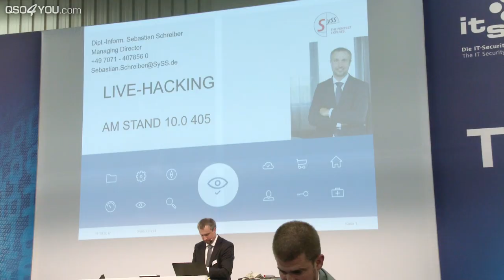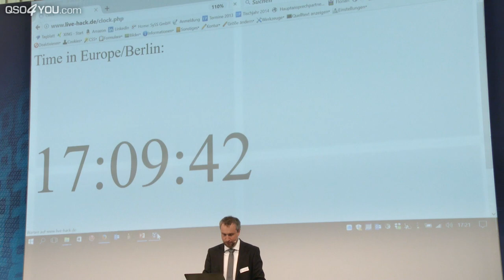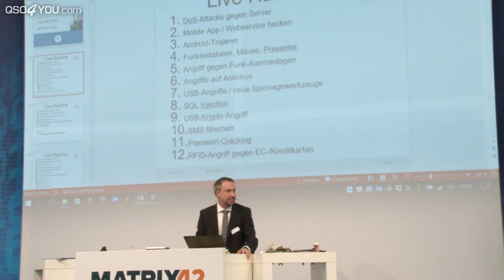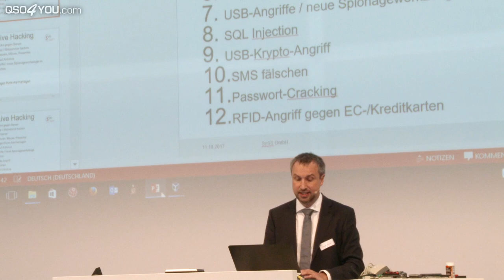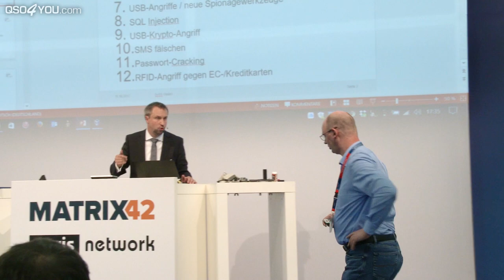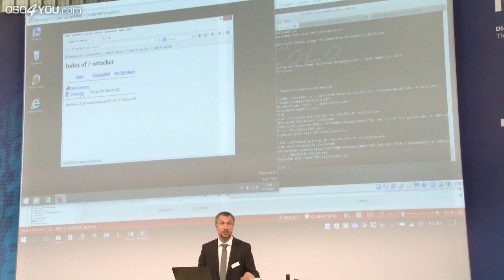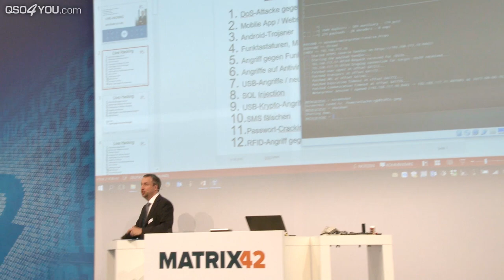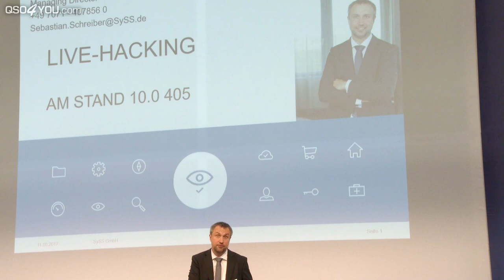Live-Hacking mit Sebastian Schreiber (SySS GmbH) - it-sa 2017 | QSO4YOU Tech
CREDITS

--- Moderation ---
Steffen Kolb

--- Redner ---
Sebastian Schreiber
Gründer und Geschäftsführer der SySS GmbH

--- Kamera ---
Johannes Hildenbrand
Georg Hirmer

--- Videoschnitt ---
Steffen Kolb

--- Thumbnaildesign ---
Felix Jüngst

--- Videodesigns ---
Felix Jüngst
Sebastian Göhler
Steffen Kolb

SERVER
UNTERSTÜTZE QSO4YOU

© QSO4YOU 2017